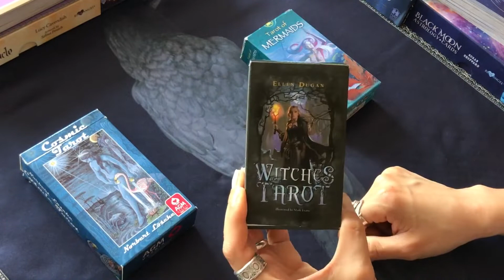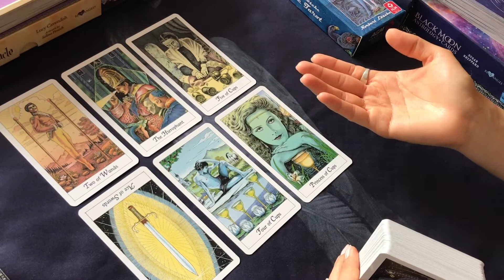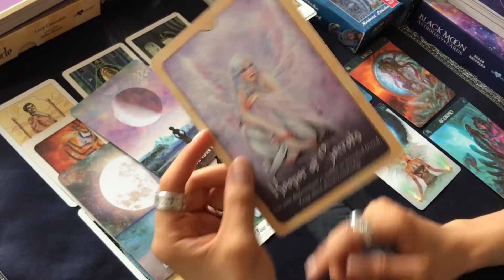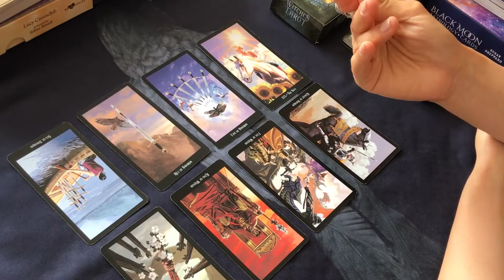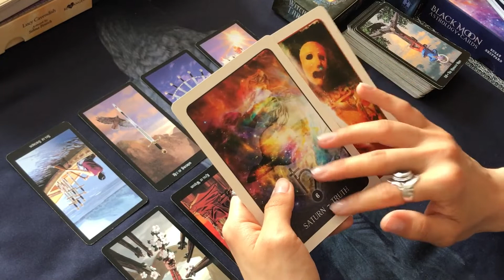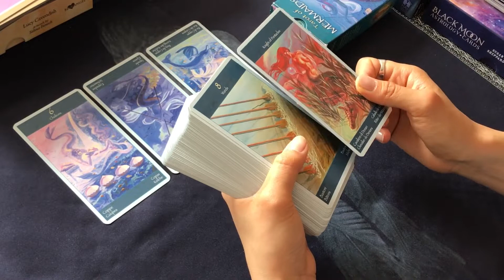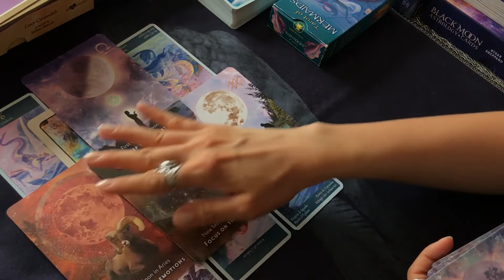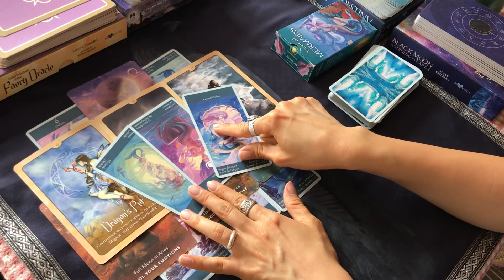✨💵Career Advise🤑✨ | Pick a Deck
⛔️⚠️BEWARE of FAKE accounts!! Read the name with diligence as my account's names have no punctuations nor wrong spellings! ⚠️⛔️(ex. No double letters, no word added other than this ONLY Youtube account, no words such as "official", etc.)🚫

🔥✨Time stamps✨🔥

Pile 1: 1:00 (Cosmic Tarot)
Pile 2: 21:06 (Witches Tarot)
Pile 3: 43:52 (Tarot of the Mermaids)

🐈‍⬛🔮💫For in-depth Private Readings🪐✨🤲🏻
I am offering PREPAID question-based and non-question based readings,
send your payment verification via Email or Instagram(faster answer)🙏🏻

Pre recorded Video Readings / 10-20 min
1Q* = 25 CHF
2Qs = 50 CHF
3Qs = 70 CHF
4Qs = 85 CHF

Audio recording + photo of the cards / 10-20 min
1Q* = 18 CHF
2Qs = 36 CHF
3Qs = 54 CHF
4Qs = 70 CHF

*1 question = 1 general reading about any topic (ex. carrier, love, family, or a situation) or 1 specific question.

🔥I use Tarot and Oracle Cards, the pendulum if I feel channeled to.🔥

If I do not have the availability I will have to refund you 💕

🌙 Payment methods 🌙
Bank Transfer (24h wait)
TWINT

🔮I am a psychic medium clairvoyant based in Switzerland and I read tarot intuitively. I channel my messages from spirit and try my best to have an unbiased reading. 🐈‍⬛✨

Sun/Moon: Cancer ☀️🌙 Rising: Leo 🌅

My readings are not for those who are not ready to step into their power. To embrace yourself, you must be willing to work through the darkness first. Keep that In mind before reaching out. I don’t do readings based on fear. My readings are made to help you transform.

Swiss Suicide Prevention Lifeline (FR-EN-DE-IT): 143